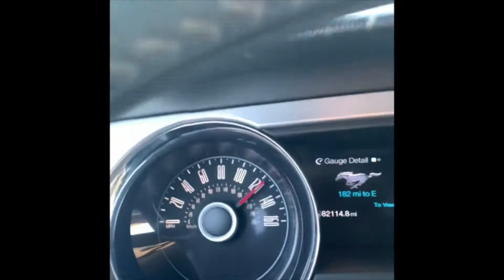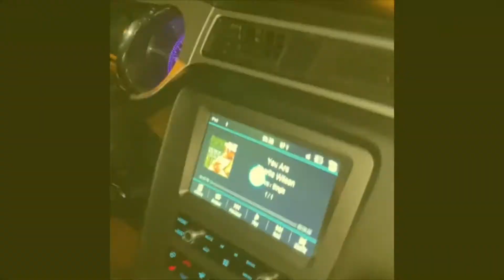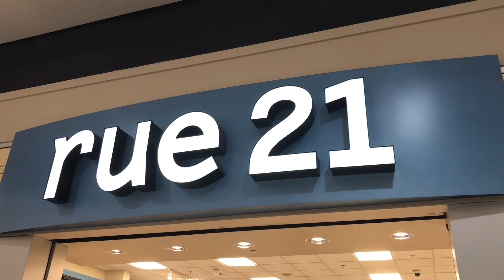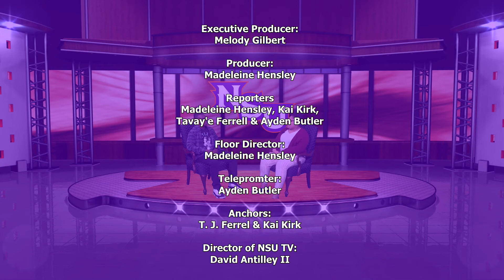The 2440 Show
This show was made as part of Professor Melody Gilbert's COMM 2440 class at Northwestern State University.